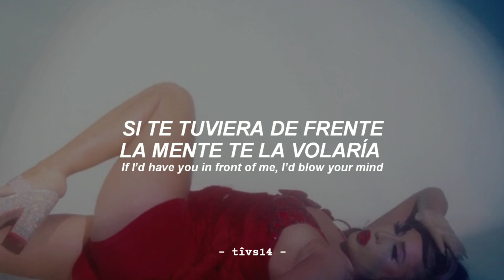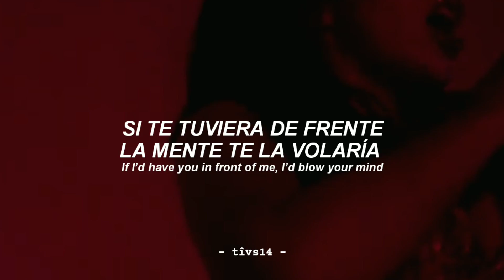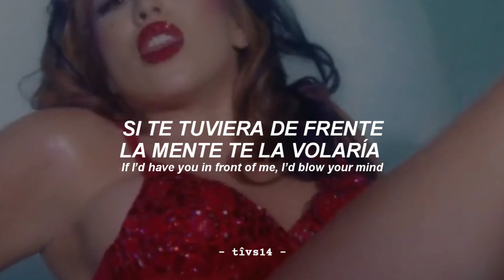Kali Uchis - Telepatía (Official Music Video) || Sub. Español + Lyrics